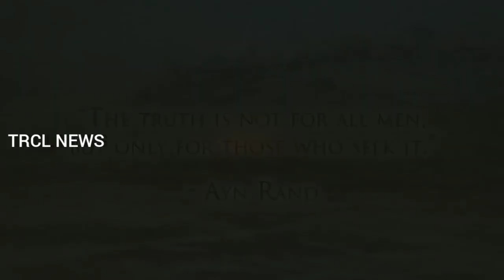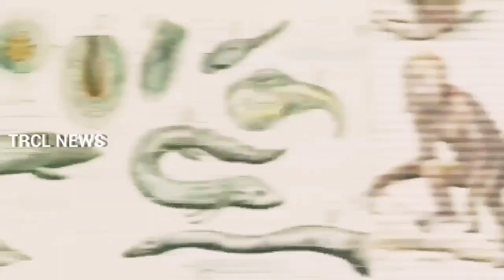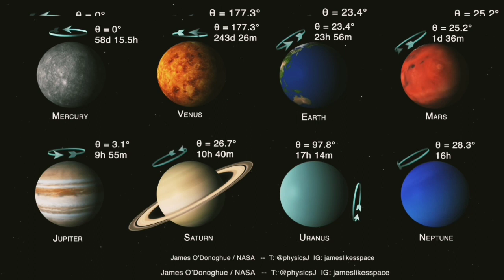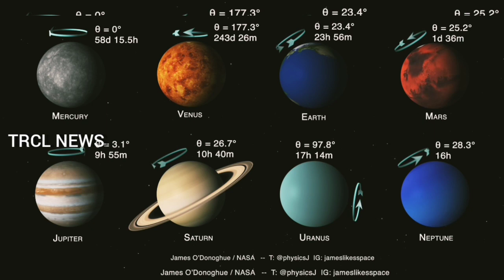Kanya Rasi 2020 June Month Astrology Predictions | కన్యరాశి జూన్ నెల రాశిఫలాలు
2020 Astrology (స్త్రీలకు మాత్రమే)
Click this Link👍: